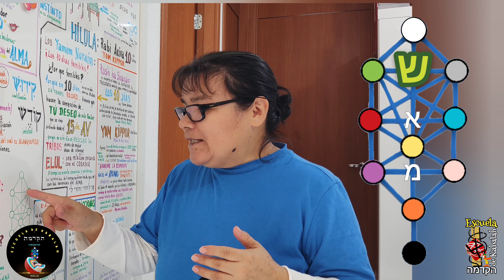Sukkot año 5784 - Jesed, Cuidar nuestra habla, los Pensamientos Kadosh, Velo - Mora Maribel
Primer día de la Festividad de Sukkot de este año 5784, en donde la Mora nos hablara de la importancia de la Plegaria en Silencio, en VOZ BAJA, hacia dentro de la boca.
El texto de la Tanaj para esta acción, se encuentra en 1 Shmuel 1:13 - NO SALÍA PALABRA ARTICULADA DE LA BOCA DE JANAH (ANA) ... JANAH no utilizó el ARTESANO DE LA BOCA.

¿Por qué la Berajot,  aún la lectura de los Salmos, o aún nuestro estudio en Jatsot es hecho en Silencio y en la Mente?
"PARA NO DESPERTAR EL EGO"
Y este detalle del EGO lo veremos en el transcurso de la clase.

Este EGO fue codificado como siendo las fuerzas negativas que nos roban la plegaria. Y estas FUERZAS NEGATIVAS nada más es que el Sitra Ajra (el otro lado), el Yetser Hará (nuestra mala Inclinación) que está dentro de nosotros en forma de EGO, y justamente éste EGO nuestro ...  es el que se "apodera"  de nuestra beraja, la mancha, la sala, la roba y "estropea" todo,
ESTA ES LA PARTE MAS DIFÍCIL DE ENTENDER en lo que tiene que ver con las energías negativas, ya que no están afuera de nosotros, están DENTRO DE NOSOTROS.

Veremos tbn sobre las tres letras Madres (ש   א  מ), y el Tsimtsum hecho a partir de ellas, el alumno puede acompañar en el min 6:11 - Vea tbn el Sefer Yetsira 1:13 y 2:1.
¿Por qué la corrección se hace en las tres Madres?
Porque ellas están en las líneas HORIZONTALES...
y en la Kabalah, la línea HORIZONTAL es Or Jasadim - Luz de Extrema Misericórdia.

?Por qué la importancia del "PENSAMIENTO", y no del habla? vea min 7:39
PORQUE NOSOTROS FUIMOS CREADOS CON EL "PENSAMIENTO", NO CON EL HABLA DE CREADOR.

min 1:25 Los cuentos de terceros
min 1:50 La opinion del Zohar y la Kabalah
min 2:04 El Sitra Ajra y el Yetser Hara = EGO
min 2:21 Todo esta dentro de uno
min 2:45 La lectura de los Salmos
min 3:19 Lectura en voz alta
min 3:47 El peligro del EGO
min 4:35 El EGO nos engaña
min 5:50 Trabajar en Silencio
min 6:08 Las 3 Madres - Tsimtsum
min 6:35 El Ego
min 7:23 Utilizar la Mente
min 7:39 SOMOS EL PENSAMIENTO del Creador

✓ Depósito Bancario Internacional:
IBAM:  BR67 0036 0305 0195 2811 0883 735P 1
Banco: Caixa Econômica Federal
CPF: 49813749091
Agência 1952
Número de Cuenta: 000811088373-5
Nombre: Luis Carlos Pires Padilha
Código Swift: CEFXBRSP